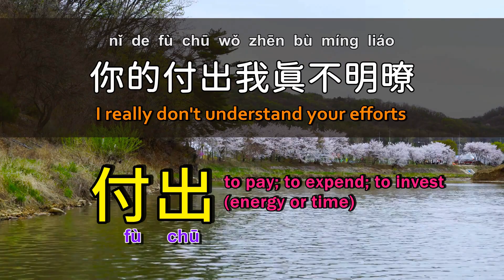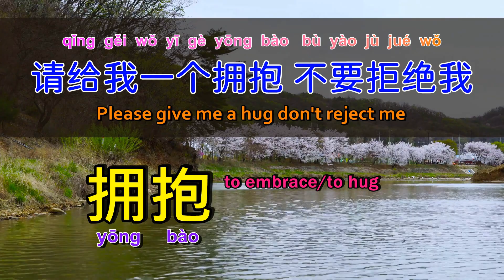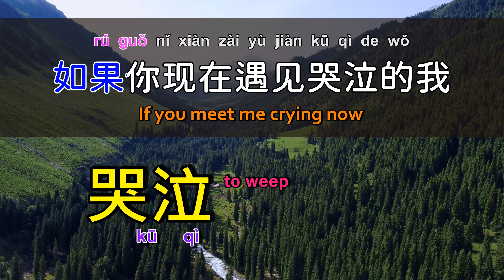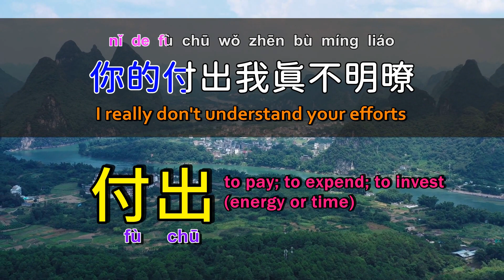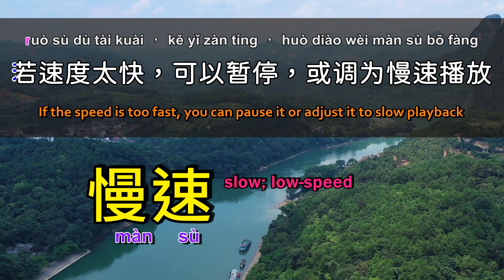Learn Chinese songs: multi-language subtitles, Chinese Pinyin lyrics, Chinese word explanations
The following are the lyrics of this song:
[ 00:00 ]
[00:00] Thank you for loving me
[00:04] Pan Yueyun
[ 00:08 ]
[00:09] Words: Zheng Huajuan
[00:10] Music: Zheng Huajuan
[ 00:11 ]
[00:21] Thank you for loving me
[00:24] When I am also forgotten in
[00:26] In the dusk now I know
[00:31] How hurt were you at the beginning?
[00:34] Thank you for loving me
[00:38] That's when I really loved
[00:41] Now I know how sad you were
[00:49] Thank you for loving me
[00:53] I really don't understand your efforts
[00:56] Thank you for loving me
[01:00] I don't want to say anything now
[01:03] Thank you for loving me
[01:07] If you meet me lonely now
[01:10] Please give me a hug don't reject me
[01:21] Thank you for loving me
[01:24] All kinds of sad past events are too painful to tell
[01:28] If you don't want to think about it, don't hide your fault
[01:35] Thank you for loving me
[01:38] Can this same emotion be obtained again?
[ 01:42 ] Now I know how I was loved
[01:50] Thank you for loving me
[01:53] I really don't understand your efforts
[01:57] Thank you for loving me
[02:00] I don't want to say anything now
[02:04] Thank you for loving me
[02:07] If you meet me crying now
[02:11] Please give me a smile don't comfort me
[ 02:23 ]
[02:27] This channel is established to [help learning Chinese]
[02:34] Help you learn Chinese and sing Chinese songs in the easiest way
[ 02:45 ]
[02:49] Thank you for loving me
[02:52] When I am also forgotten in
[02:54] In the dusk now I know
[02:59] How hurt were you at the beginning?
[03:03] Thank you for loving me
[ 03:06 ] That's when I really loved
[03:10] Now I know how sad you were
[03:18] Thank you for loving me
[03:22] I really don't understand your efforts
[03:25] Thank you for loving me
[03:28] I don't want to say anything now
[03:32] Thank you for loving me
[03:35] If you meet me lonely now
[03:39] Thank you for loving me
[ 03:42 ] I don't want to say anything now
[03:46] Thank you for loving me
[03:49] I really don't understand your efforts
[03:53] Thank you for loving me
[03:56] I don't want to say anything now
[03:59] Thank you for loving me
[ 04:06 ]
[04:10] This video has lyrics in [multiple languages] to help you learn
[ 04:20 ] Turn on [Video subtitles] and select the language of your country
[ 04:33 ]

Features of our channel videos:

1. Accurate [Chinese and English lyrics]
2. Practical [Chinese word explanation]
3. Convenient [Chinese Pinyin Marking]
4. Internationalization [multi-language subtitles]